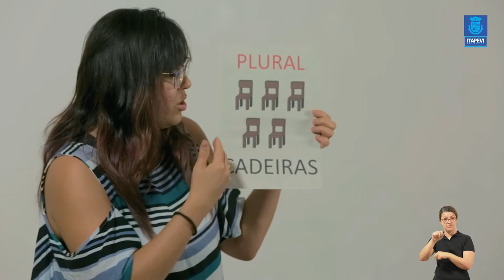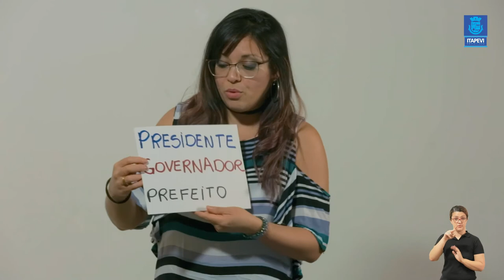LIÇÃO DE CASA - VIDEOAULA 11 PARA OS ALUNOS DO EJA